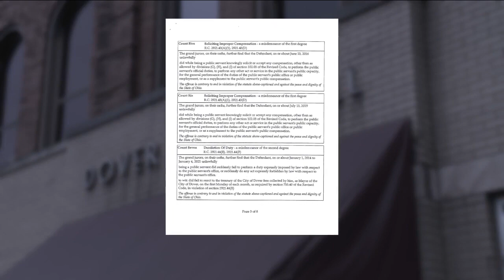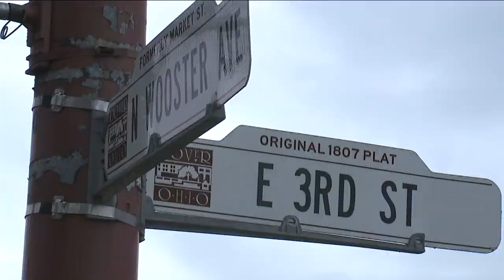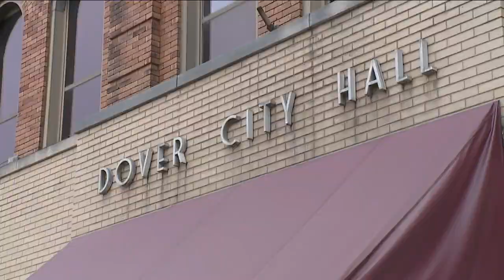Dover mayor indicted, facing public corruption charges for pocketing city fees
Last week, Dover Mayor Richard Homrighausen was indicted by a Tuscarawas County grand jury on a slew of public corruption charges for allegedly pocketing thousands of dollars in fees from weddings that should have gone to the city's coffers.